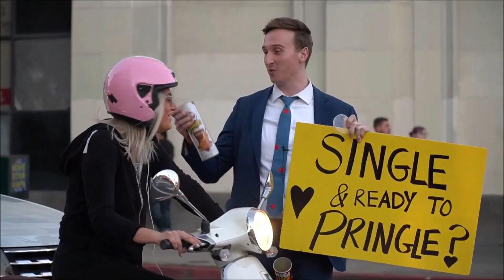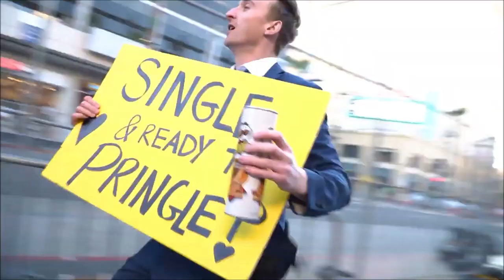WHO'S the ROSS? "800th Show Special Pt2" w/ Slimkid3 of The Pharcyde + the WTR Bandleaders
Hip-Hop Legend Slimkid3 of The Pharcyde & TRDMRK Returns for His 7th Appearance to Celebrate WHO'S the ROSS? 800th Show! Plus a Roundtable with a Decade Worth of WTR Bandleader, Interactive Games, and Tons of Footage from the Archives.

WHO'S the ROSS? "800th Show Special! Pt2" Filmed Live from Mom's House in Portland, OR, during the Pandemic, 8/10/2020.

WHO'S the ROSS? is a late-night talk show hosted by actor/comedian Aaron Ross. Over the past decade, it has logged 800 live performances, most recently with a residency at El Cid in Los Angeles. WTR is currently filming live from Mom's House, as quarantine has brought Aaron home to present the show live every week on Facebook with him mother, Aleta Ross.